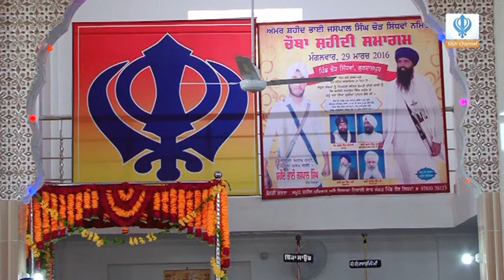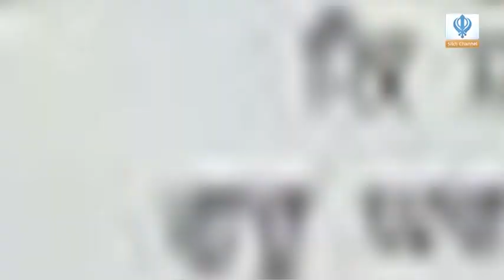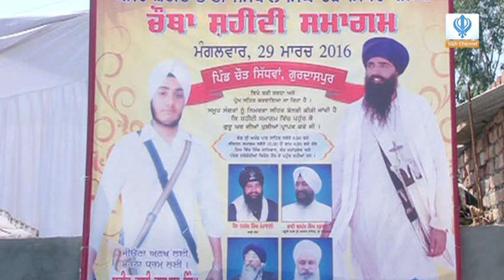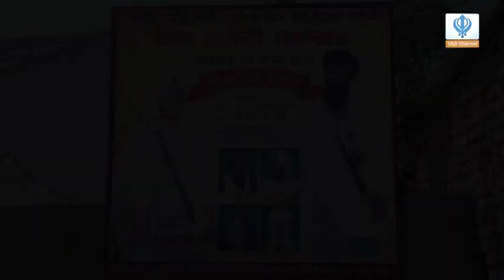030416 Shaheedi Smagam: Shaheed Bhai Jaspal Singh (Chaur Sidhwan)